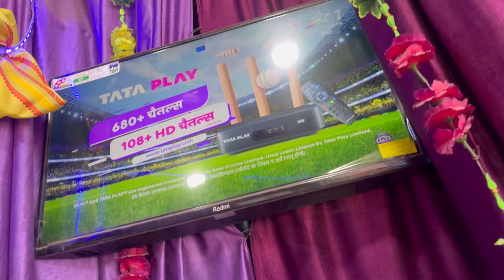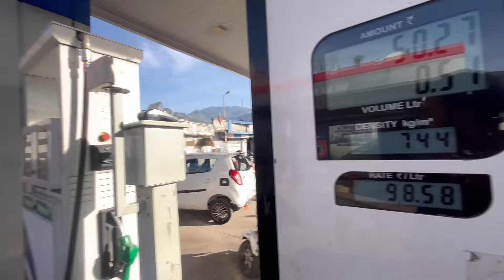BACHA KO KAISA CHUP KIYA JAYA🥲🥲🤣🤣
|| BACHA KO KAISA CHUP KARWATA HA🥲🥲🤣🤣 ||

|| BATAO KOI😍😍 ||

|| UTKARSH SHARMA VLOGS❤️ ||

|| INDIA🇮🇳 || JAMMUANDKASHMIR🇮🇳 || POONCH🇮🇳❤️ ||